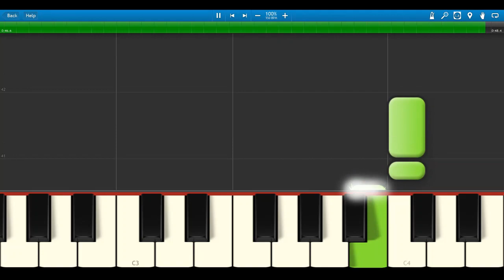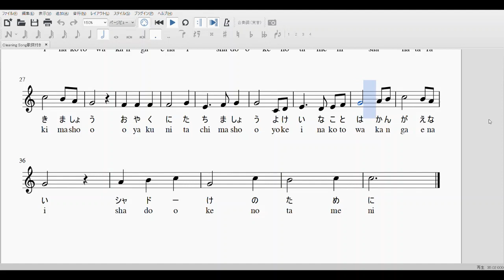【Shadows House】EP2「Cleaning Song」Sheet Music＋Lyrics（Jap/Rom）／シャドーハウス第2話より「お掃除の歌」歌詞付き楽譜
シャドーハウス第2話より「お掃除の歌」を歌詞付き楽譜にしました！
『Shadows House』EP2「Cleaning Song」Sheet Music＋Lyrics（Japanese/Romaji）